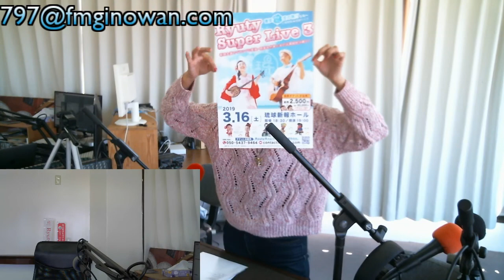Ryutyの今日はいい日♪明日はもっといい日♪@1-11